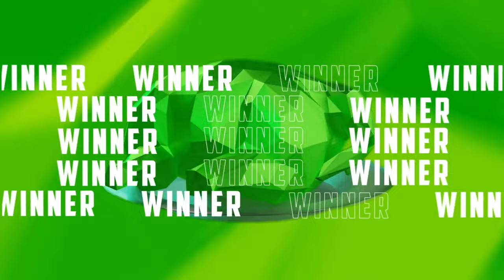[ID] DEW LEAGUE 2023 | MAIN EVENT | W2 D1 | FT.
🎮 Welcome to Week 2 of DEW LEAGUE! 🏆 We're kicking off another thrilling week of gaming action, starting from October 13th to 17th, 2023. Join us at 19:30 GMT+8 for the electrifying Day 1!

But before we dive into the matches, let's glance back at Week 1's leaderboard: Salwart Esports stood strong at #1, 4Merical Vibes impressed at #2, D'xavier made their presence known at #3, and FAZE Clan caught the spotlight at #4.

Week 2 promises even more excitement, nail-biting matches, and unforgettable gaming moments. Who will dominate this week? 🔥🏁

Let's make Week 2 Day 1 an epic start to this gaming extravaganza! 📺🎮

Join us as we continue the journey through DEW LEAGUE! DEWLEAGUE Week2 Day1 GameWithDEW"